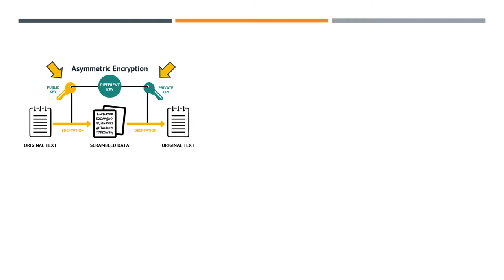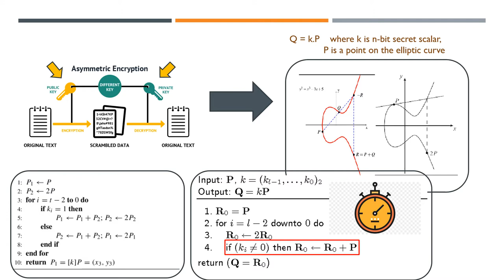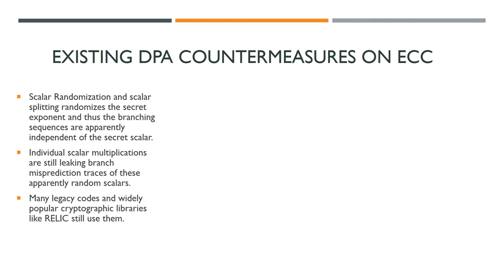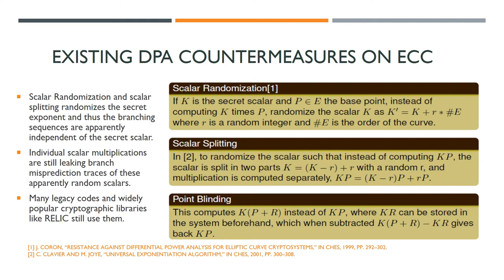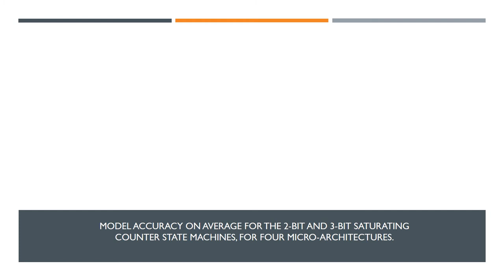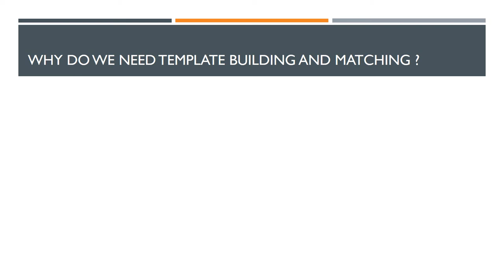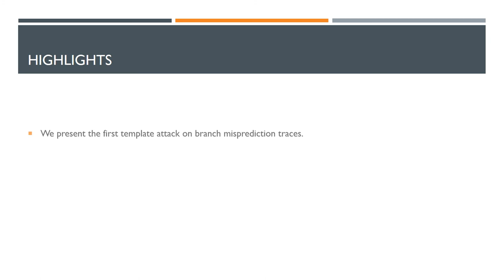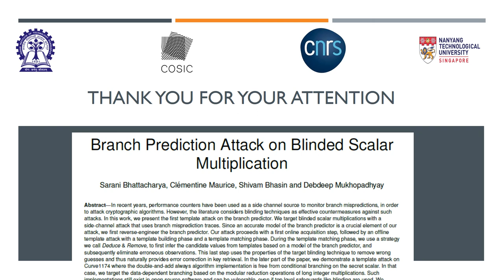Branch Prediction Attack on Blinded Scalar Multiplication (Bengali)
In recent years, performance counters have been used as a side channel source to monitor branch mispredictions, in order to attack cryptographic algorithms. However, the literature considers blinding techniques as effective countermeasures against such attacks. In this article, we present the first template attack on the branch predictor. We target blinded scalar multiplications with a side-channel attack that uses branch misprediction traces. Since an accurate model of the branch predictor is a crucial element of our attack, we first reverse-engineer the branch predictor. Our attack proceeds with a first online acquisition step, followed by an offline template attack with a template building phase and a template matching phase.